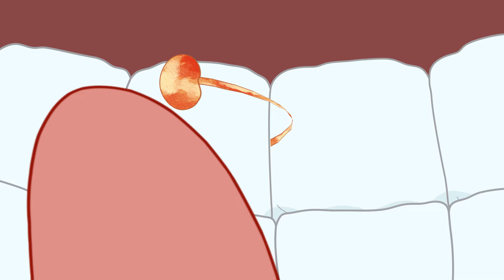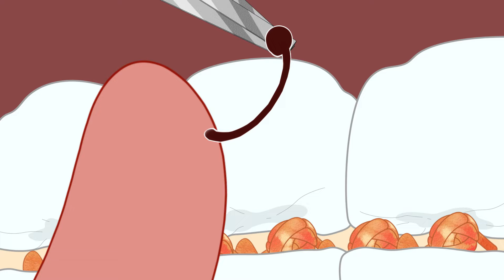🍄Did you also eat Enoki Mushrooms like this when you were little? 😍snacks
Welcome to join fan club
Hi everyone, I’m Little Munchy Puff.
I love eating munchies. The world is lonely but snack makes me happy!
If you have any snacks that you’d like me to try, please let me know!

Hi~大家好，我是贪吃的小精怪~
你喜欢嘎嘣脆的坚果吗？
喜欢充满童年记忆的小零食
还有回味无穷的糖果和巧克力~
各种各样的美味，小精怪都可以帮你品尝哟~